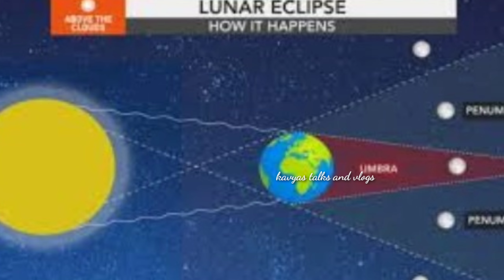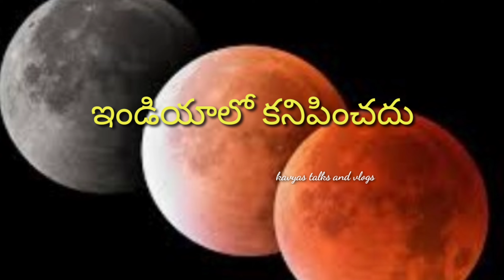lunar eclipse 2022/chandra grahan effect on pregnant ladies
may 16 2022 lunar eclipse/chandra grahanam timings in india

chandra grahanam timings in india 2022#
#16 may 2022 chandra grahanam timings#
#2022 lunar eclipse in india timings#
lunar eclipse 2022#
chandra grahan 2022 effect on pregnant#